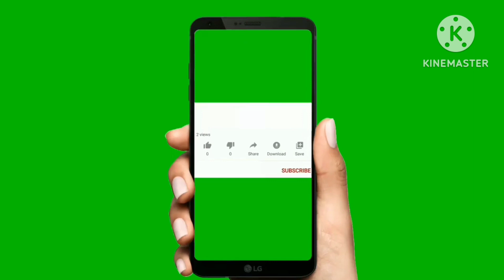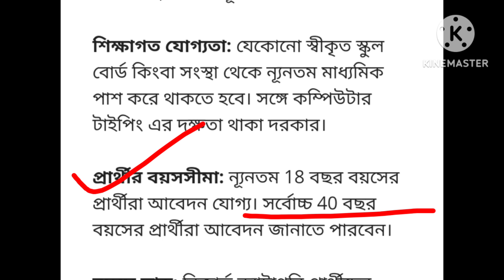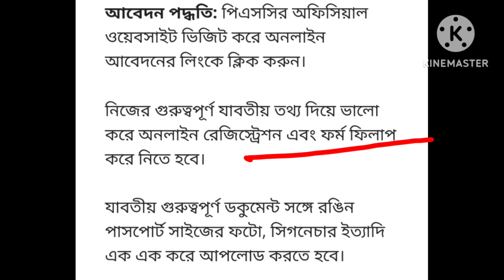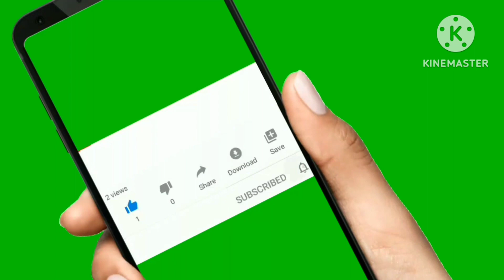6000 শূন্যপদে রাজ্যে অফিসে ক্লার্ক নিয়োগ | wb government job vacancy 2023 | wbpsc clerk recruitment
6000 শূন্যপদে রাজ্যে অফিসে ক্লার্ক নিয়োগ | wb government job vacancy 2023 | wbpsc clerk recruitment.

Source: Khoborsampriti

 karmi recruitment 2023, WB health recruitment 2023, clerk,ldc  @QuickLearningWithDoli @JobUpdatesPreparation @ChanchalExclusive